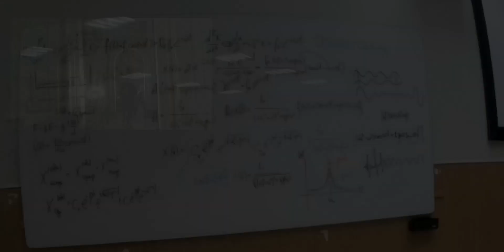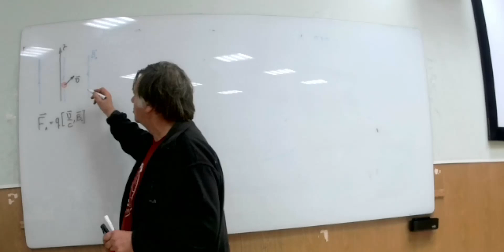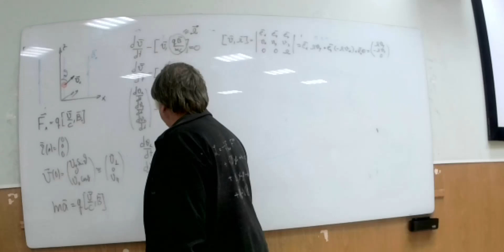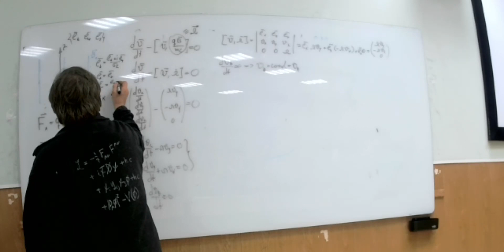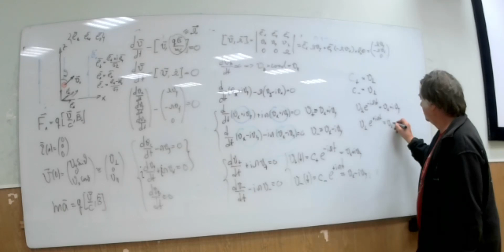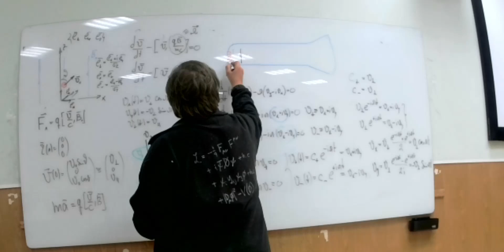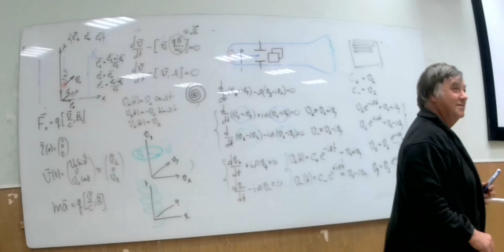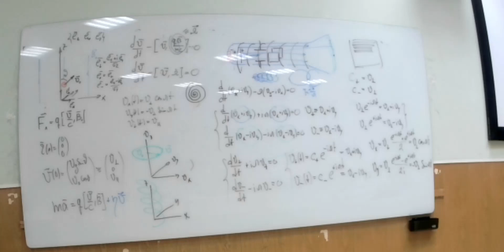ЧК_МИФ_1_2_3_5_(L3)__ ДВИЖЕНИЕ ПОД ДЕЙСТВИЕМ СМЛЫ ЛОРЕНЦА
ЧК МИФ Чирцов: Курс Многоуровневый Интерактивной Физики для ФМЛ
Тема        -  2    Динамика
Лекция   --  3   Методы интегрирования  уравнения движения -2
Вопрос   --  6   ДВИЖЕНИЕ ПОД ДЕЙСТВИЕМ СМЛЫ ЛОРЕНЦА